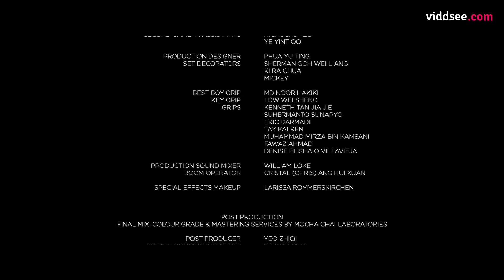Connection - Singapore Drama Short Film // Viddsee.com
This film is part of 20/20: The Temasek Short Film Project.

Wendy has recently moved into a new apartment when one day she sees her tech-obsessed young neighbour Jun An locked out of his house. Wendy tries to help him out but can’t get through to him as he is glued to his phone. As she spends more time with him, she realises that this obsession has a violent streak.

20/20: The Temasek Short Film Project is a short film series aimed at nurturing the next generation of local filmmakers. Commissioned by Temasek, a Singapore investment company, the project provides 20 young aspiring filmmaking groups with funding as well as mentorships by some of Singapore’s most renowned directors.

Directed by Ting En Chian (Singapore)